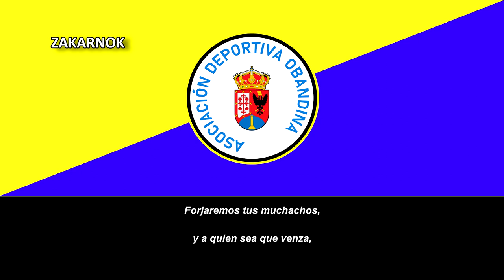Himno de la AD Obandina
La Asociación Deportiva Obandina es un equipo de fútbol español con sede en la Puebla de Obanda, en extremadura, fue fundado en 2013 y es el sucesor del extinto Atlético Obandina.